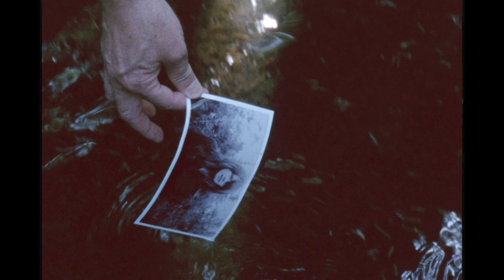Astral Swans - SPIRAL (featuring Julie Doiron)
The Official Video for SPIRAL from the Self Titled album by Astral Swans.
Video by Laura-Lynn Petrick

Lyrics:

SPIRAL

ONE DAY AHEAD, ONE DAY BEHIND
I'M BEGGING YOU TO TURN ME INTO CLEAR LIGHT
AS MY VOICE IS SINGING GHOST SONGS
QUIETER THAN SILENT NIGHT

IF THE WORLD IS JUST AN IDEA IN OUR HEADS
I'LL CLOSE MY EYES AND FORGET ABOUT IT

OH MY LOVED ONES THEY ARE GONE
BUT THEY DIDN'T LOVE ME BACK ANYWAY
NOW IT'S MORNING UNTIL NIGHT
TRYING TO GET IT BACK TO EVERY OTHER DAY

OH I'LL TELL YOU WHAT I'VE LEARNED AFTER AWHILE
SOMETIMES AT THE BOTTOM OF A SPIRAL IT'S JUST MORE SPIRAL

IF THE WORLD IS JUST AN IDEA IN OUR HEAD